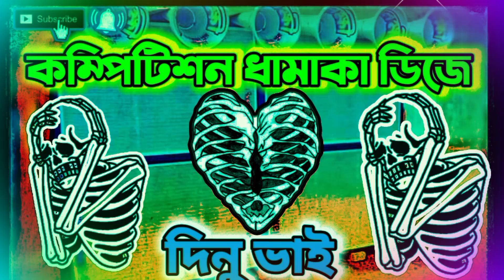DJ dinu bhai competition song DJ dhirubhai competition song competition